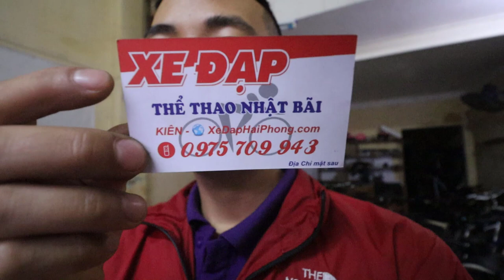GIANT XCR 3500 CHÍNH HÃNG NHẬP KHẨU 7TR5 zalo KIÊN XE ĐẠP 0975709943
VIDEO ĐÁNH GIÁ GIANT XCR 3500 CHÍNH HÃNG NHẬP KHẨU 7TR5 zalo KIÊN XE ĐẠP 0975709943